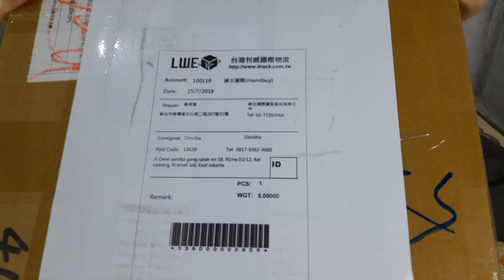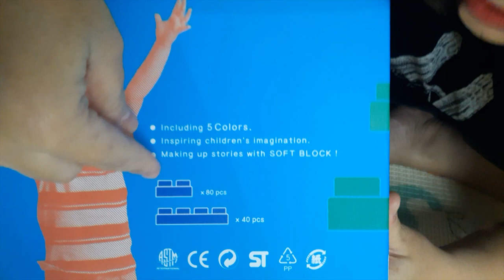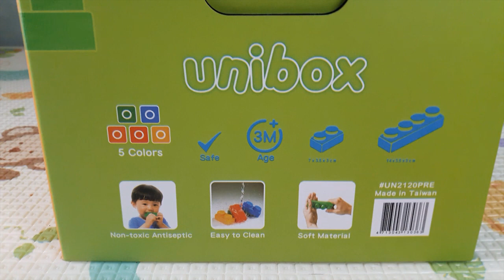Unboxing Mainan Anak Block | Delsun UNiPLAY Soft Block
divideo kali ini kita mau unboxing sekalian reviewMainan Anak | Delsun UNiPLAY Soft Block yang baru aja Ibuk dapetin dari menang giveAway di
Buat kalian yang mau lihat lihat artikelnya Ibuk tentang parenting bisa ke Blog Ibuk di

Thank You uda nonton video unboxing Mainan Anak | Delsun UNiPLAY Soft Block